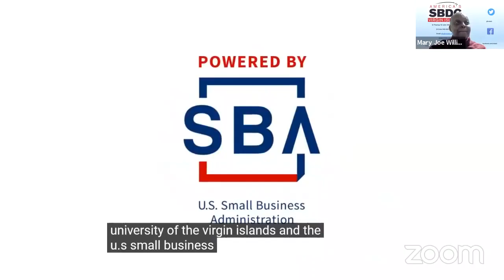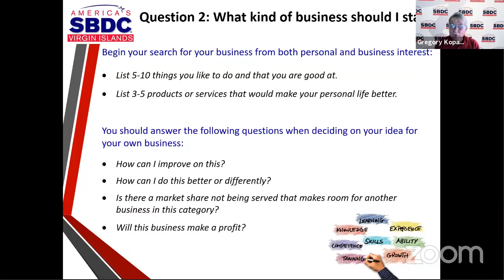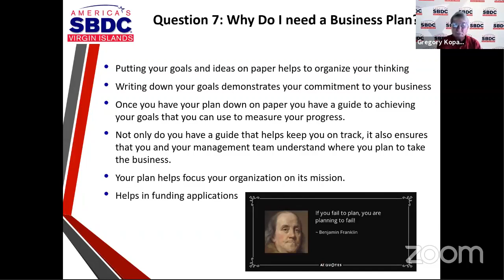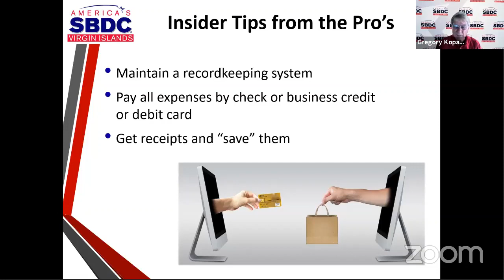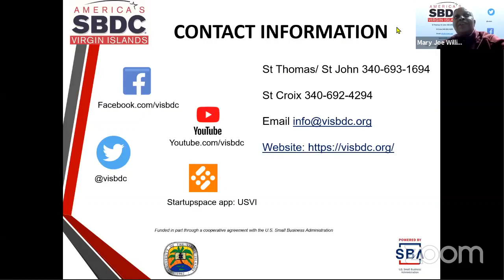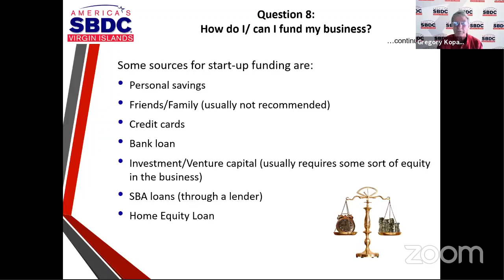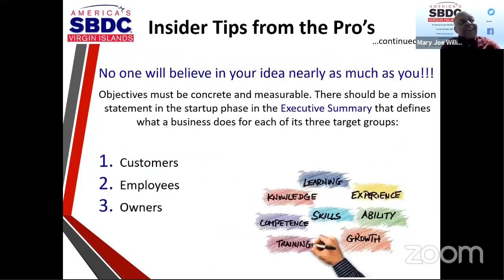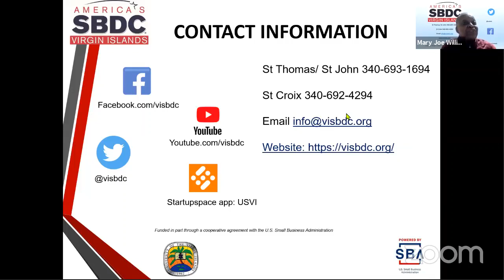Starting Your Business in the U.S. Virgin Islands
This workshop provides the "nuts and bolts" and beyond, for starting a business in the Virgin Islands.